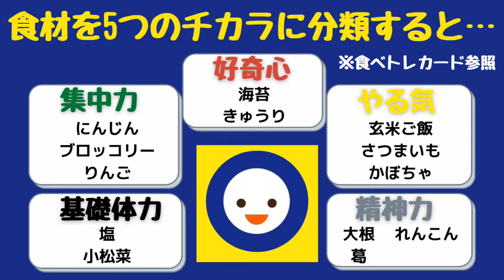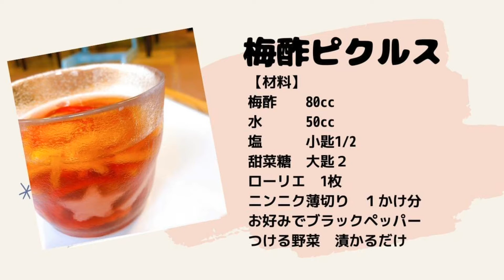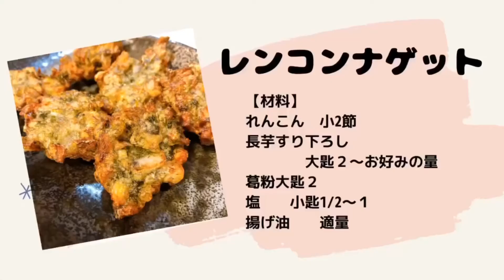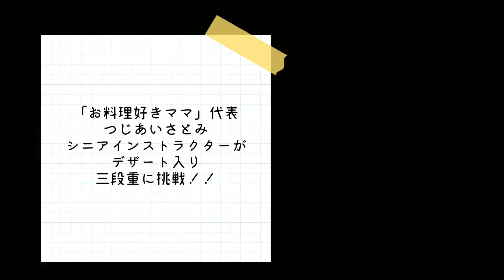運動会におすすめ！子供の能力を引き出すお弁当☆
＼子供の能力を引き出す！
食べトレ的　5つのチカラ⭐︎弁当／

10月といえば…運動会‼︎
競技も楽しみだけど、みんなで食べる
「お弁当」も楽しみの1つですよね⭐︎

今回は食べトレ的5つのチカラを使った
お弁当を実際に作ってみました。
栄養満点！色鮮やかなお弁当が出来上がりましたよ。

特別に食べトレの盛り付け王子、
シニアインストラクター
鶴岡ひとしさんの映える盛り付けのポイント解説付き！
このポイントさえ押さえておけば、
お子さんたちのわぁ〜♡という歓声を
聞けること間違いなしです！

☆我が子に必要なチカラって何？！
　食べトレ５つのチカラ診断はこちらから

☆盛り付け王子の食べちゃんねる

☆沖先生チャンネル
UCaycT9bN3UMkR6-6rJ33Kvg